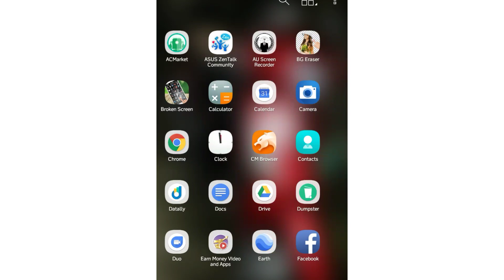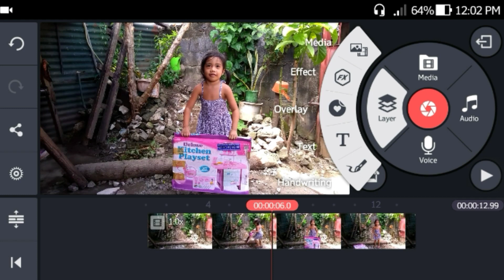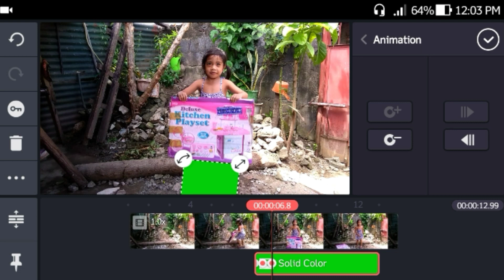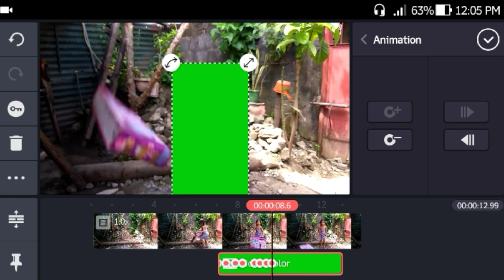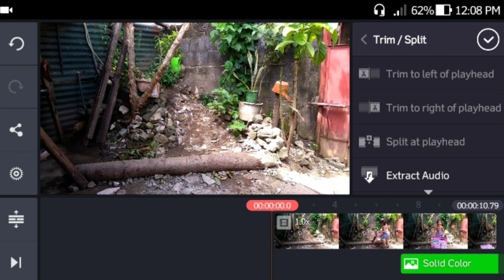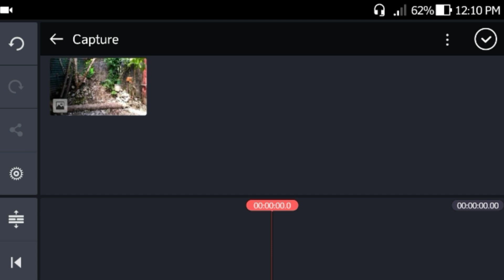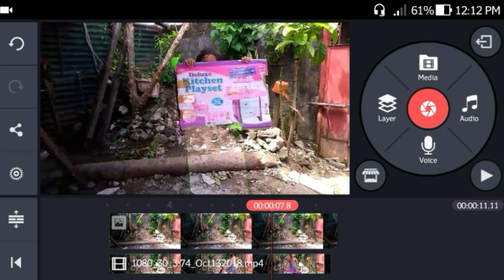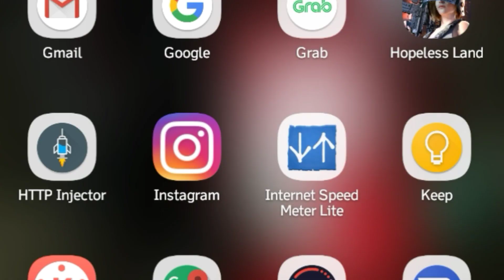Kinemaster Pro magic tricks tutorial TAGALOG EXPLANATION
Pasensya po sa audio hndi clear.